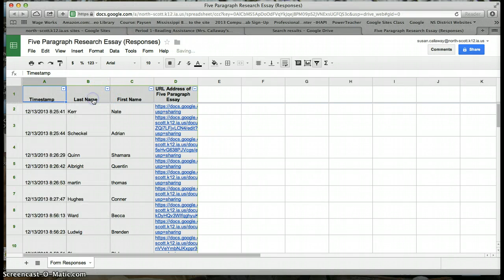Data Sort for Form Responses in Google Drive